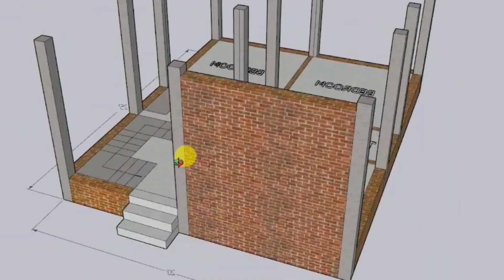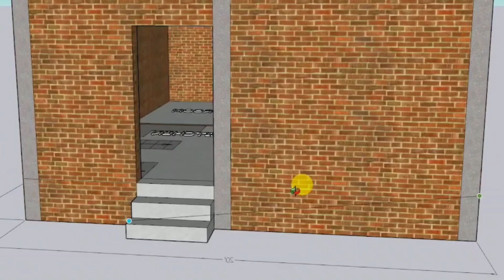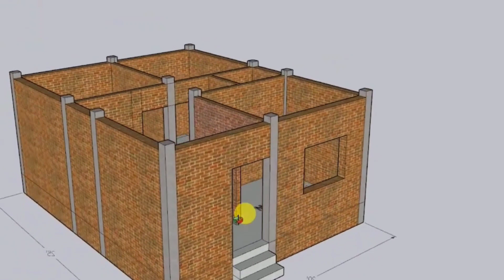ये घर नहीं महल ही है Beautiful Villa Design with Interior Detail | Best Haveli Bungalow Design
Beautiful Villa Design with Interior Detail | Best Villa House Plan Design | DK 3D Home Design
Indian Style Beautiful Villa Design with Interior Detail | Best Haveli Bungalow House Plan Design

➮ DK Lonkar:   / d.k.lonkar  ​